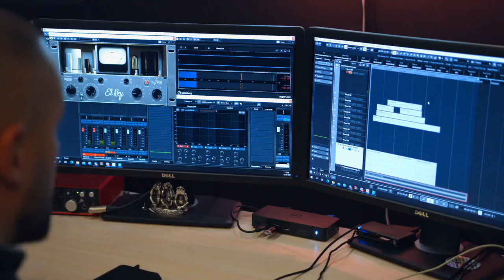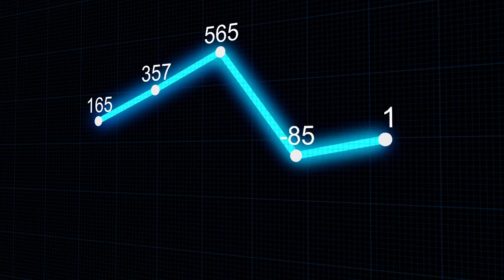💡 MicroStrategy adds another 1,045 Bitcoin to its growing crypto treasury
MicroStrategy buys another 1,045 Bitcoin for $29.3 million, taking its total holdings to 140,000 BTC worth over $12.6 billion.